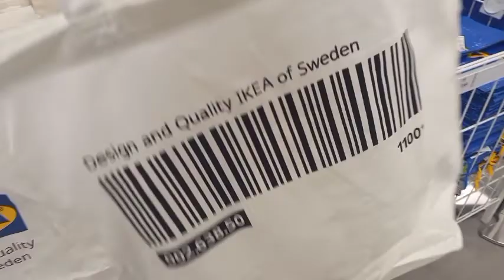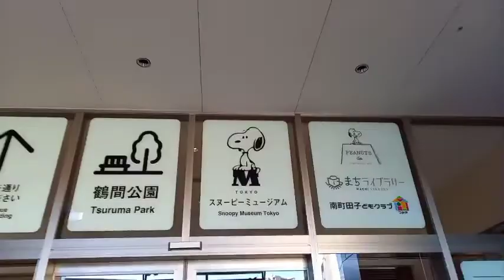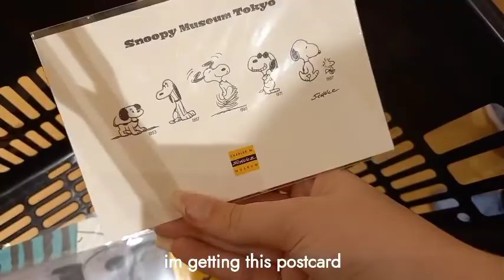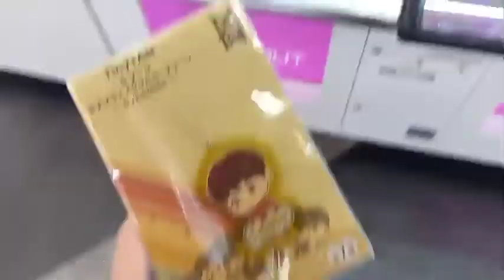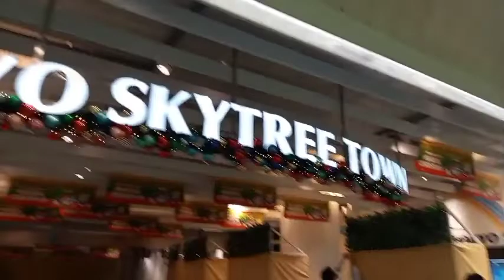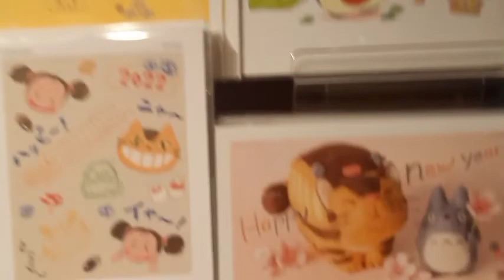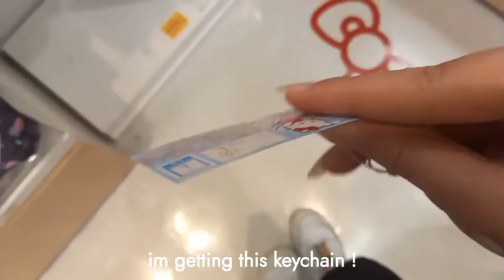🗼tokyo vlog: line friends store, ikea japan, temple visit & more♡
based in japan.
☕️𝐪𝐮𝐞𝐬𝐭𝐢𝐨𝐧(𝐬) 𝐨𝐟 𝐭𝐡𝐞 𝐝𝐚𝐲: what's your all time favorite anime ?

⏱✧.*ೃ༄timestamps !!
00:00 - 00:19 intro/preview
00:19 - 00:28 aiport StarB's
00:29 - 00:44 getting there/first night
00:45 - 00:57 hotel breakfast
00:58 - 02:28 ikea shinjuku
02:29 - 04:04 snoopy museum tokyo
04:05 - 04:15 walk + ufo catcher
04:16 - 05:18 line friends store harajuku
05:19 - 05:36 shibuya scramble
05:37 - 06:13 tokyo character street
06:14 - 06:22 christmas lights
06:23 - 08:31 tokyo skytree & shops
08:32 - 08:59 asakusa
09:00 - 09:58 sanrio store
09:59 - 10:11 more christmas lights
10:12 - 10:30 narita airport gachapon , etc.
10:31 - 10:37 outro

🧸✧.*ೃ༄film info
🖇Galaxy A41

🗒apps: samsung camera app

🖇tripod

🗒edited with vita

tags!!